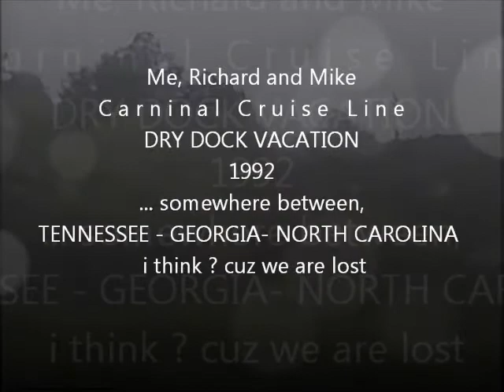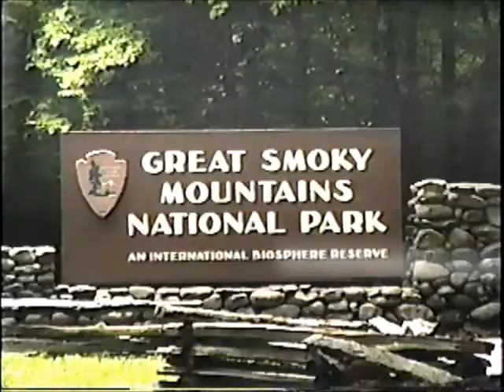ME, RICHARD & MIKE's Big Adventure - 1992 Carnival Cruiseline DRY DOCK vacation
ME, RICHARD & MIKE's Big Adventure - Carnival Cruise-line DRY DOCK vacation 1992 ... we had 2 weeks off from work and we just got in my car and drove up North and ended up in the Smoky Mountains and then off the Atlanta and Nashville and back to Miami